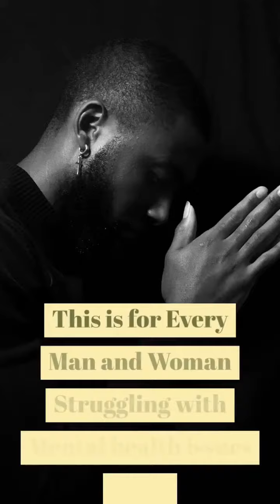Mens MENTAL HEALTH IS PUT UNDER BED MI NERVOUS!!!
Society has push mens mental health aside saying that be a man and stop feeling down for yourself then when we don't show feelings they shun us and treat like rocks but when we act like rocks it's oh men are sensitive.
I say be who you are don't let society tell you who to be